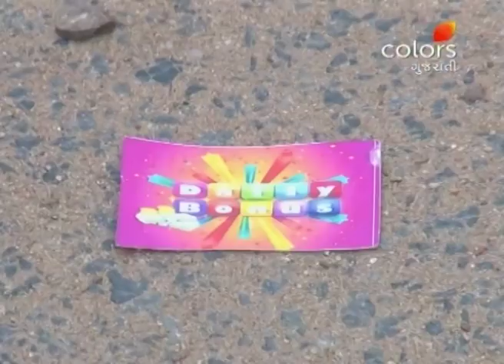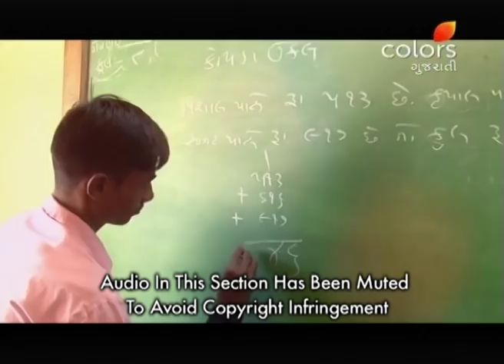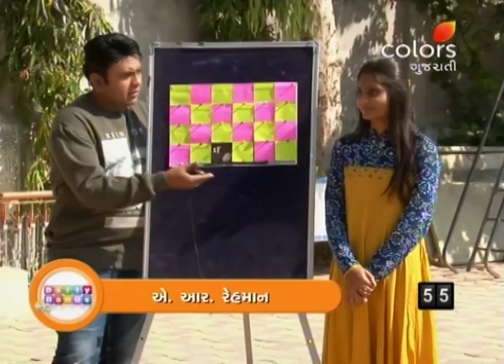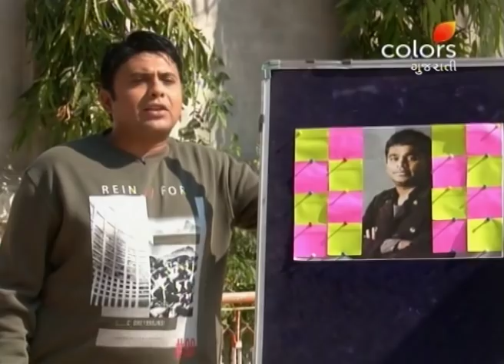Daily Bonus - 5th December 2017 - દૈલ્ય બોનુસ - Full Episode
Jarna and Happy, two lucky contestants from Patan, share their dreams in life before playing the qualifiers. Happy shares an interesting story behind her name.

Anchored by popular actor, Sohan Master, Daily Bonus is based on three core needs of human nature - Necessity, Comfort, and Luxury. The host travels to different cities and interacts with families to explore their need for instant cash. They are then made to compete against each other in different rounds to win the booty.